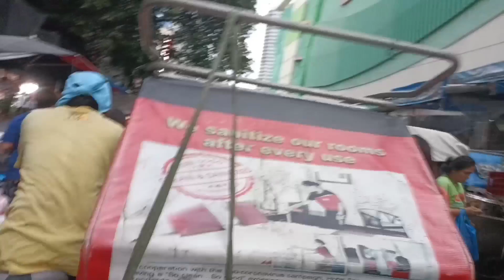BILIHAN NG PAPUTOK SA DIVISORIA NGAYONG 2023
so mag hahanap tau ng mga binibintang paputok bawal daw kc ang mga paputok at hinuhuli kaya tinatago ang mga paputok sa Divisoria